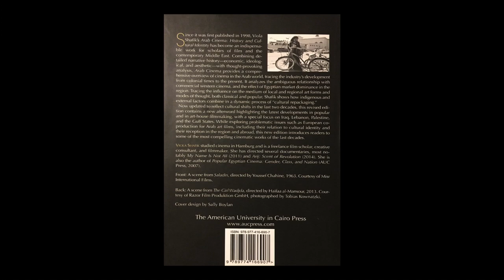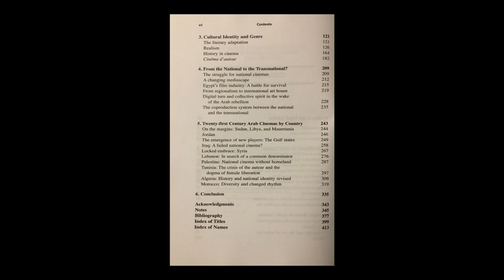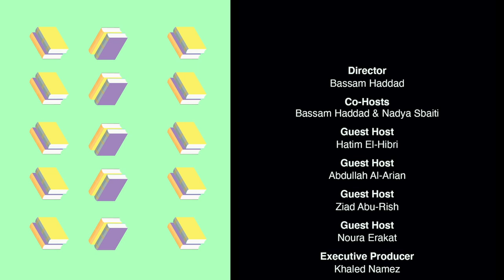EP4 - Chapter 7: Arab Cinema: History and Cultural Identity: Revised and Updated Edition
Welcome to another Chapter of The Nerdiest Show on the Internet: A Glorified Books Received List!

This is Chapter 7 from Episode 4 of the show, featuring Viola Shafik's "Arab Cinema: History and Cultural Identity: Revised and Updated Edition" (The American University in Cairo Press; Revised, Updated edition 2017).

The show is hosted by Bassam Haddad and Nadya Sbaiti, with regular guests Hatim El-Hibri, Abdullah Al-Arian, Ziad Abu-Rish, Noura Erakat, and others.

This is NOT a book review show!

The Nerdiest Show (TNS) features researchers talking about books received at the desk of the Arab Studies Journal and Jadaliyya. Lightheartedly, we discuss each book in five minutes or so, including the author, title, table of contents, praise on the back cover, and the books' pedagogical utility.

Tune in for a thoroughly nerdy affair and don't tell anyone you're doin' it.